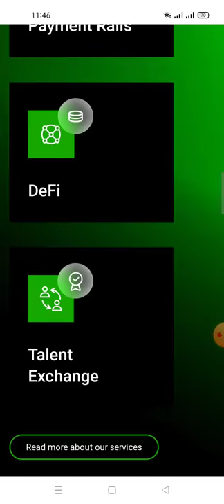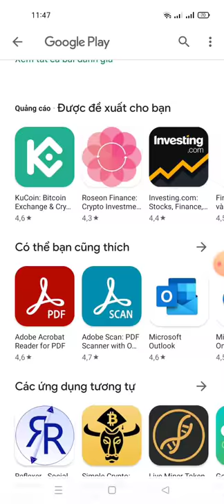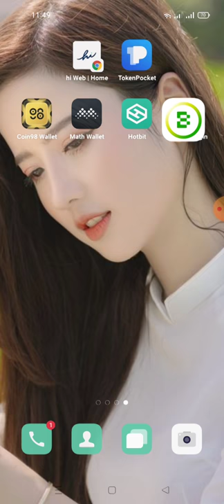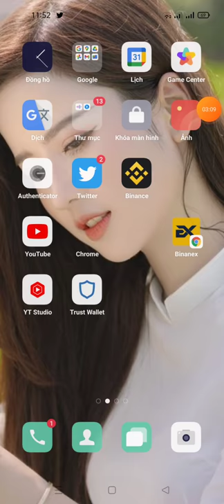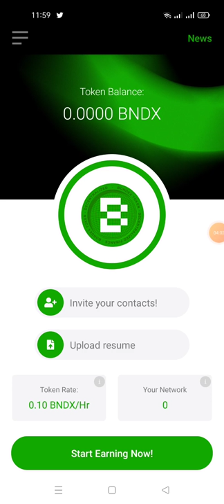hướng dẫn Đào TOKENs BNDX - dự án Đào coin ngon pi networks gấp 100 lần (dự án tìm năng)